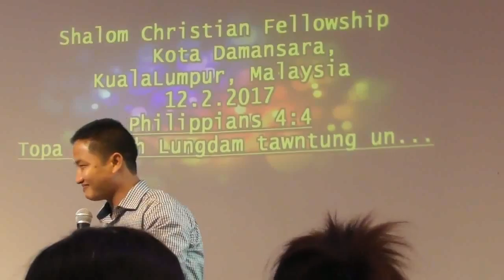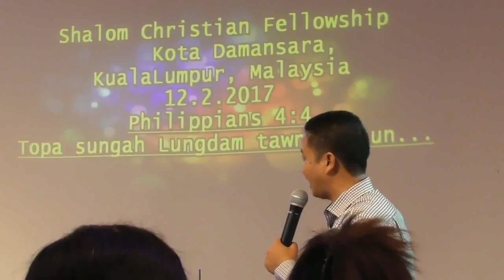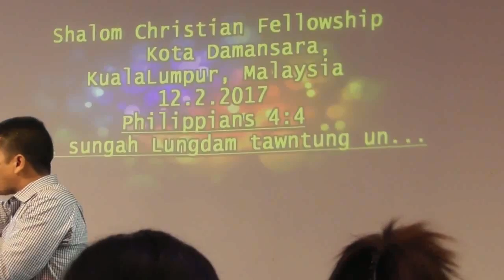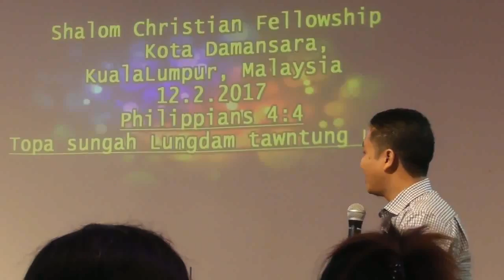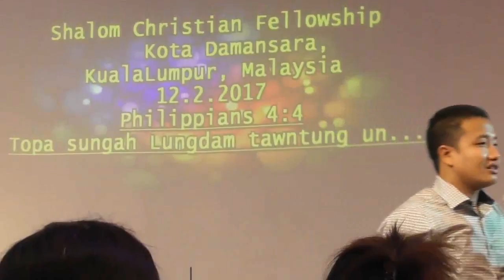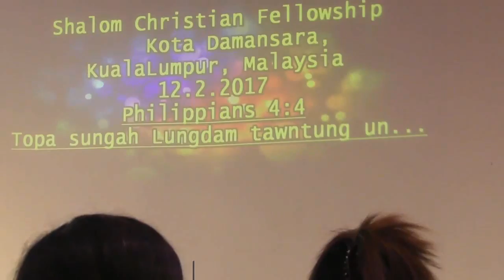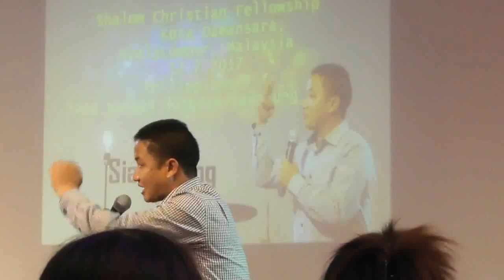Sia Thawng, SHALOM Kota Damansa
Shalom Christian Fellowship, Kota Damansara